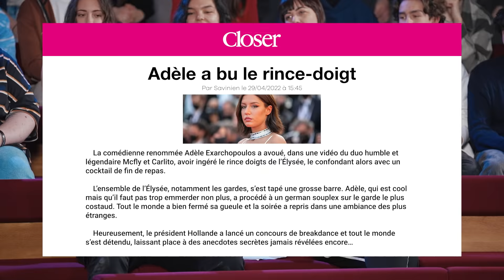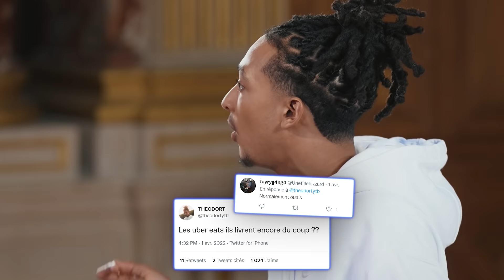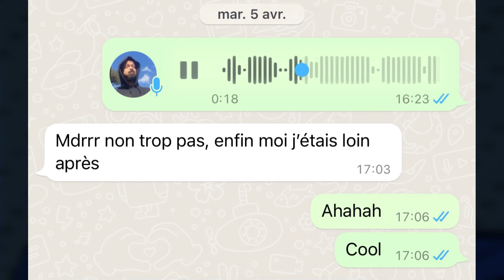Nos pires anecdotes de honte 2 (classe de maître de Theodort)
La honte, la hchouma, la gênance, le malaise, tous ces moments qu'on vit au long de notre existence, et bien nous vous les livrons dans ce format que vous avez particulièrement plébiscité. Le but ? Se libérer ensemble du regard des gens, voici donc Anecdhontes 2.

Merci à notre partenaire FRUITZ : pour faire des rencontres appropriées à vos envies, vous pouvez télécharger l'app c’est par

Un très grand merci à ce magnifique florilège d’invités très qualitatif, car ce n'est pas facile de lâcher ces dossiers devant vous tous.

Big-up aux habitués de la chaine Léopold, Paul Mirabel (prévenu bien trop tard) et Gad toujours là d'une manière ou d'une autre aux rdvs des millions.

En attendant Le Flambeau, les Aventuriers de Chupacabra, (re)découvrez La Flamme sur CANAL+

7:33 : L’anecd’honte de Mcfly
16:14 : L’anecd’honte de Leïla Bekhti
21:31 : L’anecd’honte de Hakim Jemili
25:29 : L’anecd’honte de Carlito
30:05 : L’anecd’honte de Adèle Exarchopoulos
33:56 : L’anecd’honte de Théodort
45:30 : L’anecd’honte de Géraldine Nakache
53:15 : L’anecd’honte de Jonathan Cohen

Réalisateur - Florent SABATIER
OPV - Ugo TSVETOUKHINE, Emmanuel GUIMIER, Vincent ROCCO, Nathan HENNETON
Electricien - Alex HENRY
OPS -  Martin BONAMI
Photographe de plateau - Laura GILLI

Chargée de projet FATBROS - Camille BLONDEAU
Directrice de production - Julie PELOSO
Assistante de production - Dorine GLADOUX

Régisseurs - Léna MANTEZ, Léo LEVILLAIN
Maquilleurs - Karmen SEFER, Harold JAMES, Margaux JALOUZOT,
Coiffeurs - Anne BOCHON, Rudy MARMET, Pierre SAINT SEVER

Supervision post-production - Laura FIGUEIREDO
Chef monteur - Florian HAUTEKIET
Motion et Vignette - Antoine BEHAEGHEL- Moodmaker

Moyens techniques :
PLANIPRESSE - UCAR

Les équipes Fruitz
Delphine VAQUIER et les équipes Canal +
Aurelien LE DRAOULLEC
Floriane HERMELIN
Marine MONTREAL
Amphithéâtre des  BEAUX ARTS de PARIS
Le café des beaux arts

Je dois vous laisser, mon Tamagotchi a faim.